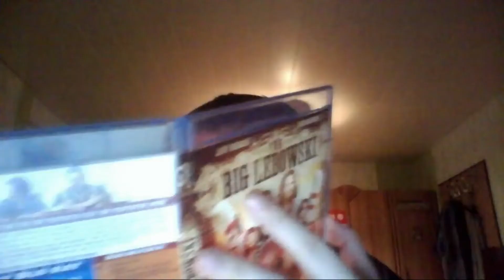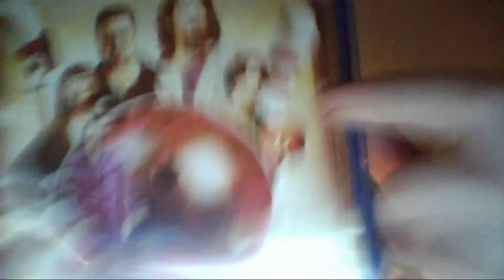Morning Talk #051 - 11.05.15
Montag, den 11.05.15